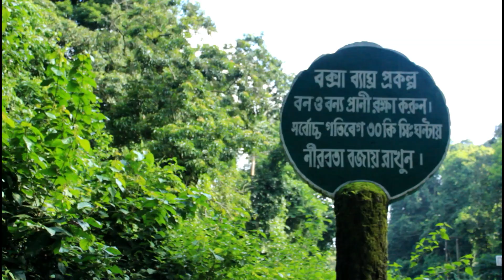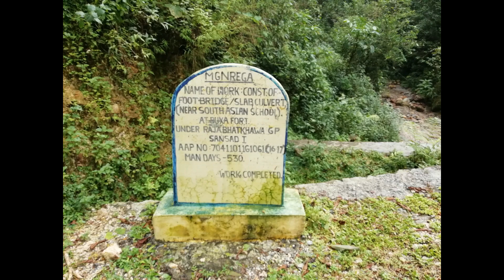Alipurduar | Buxa fort | West Bengal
Alipurduar is a district in West Bengal. It is near about 682 km from Kolkata. Place is very attractive to travellers for it's own beauty. Various types of orchid are main attraction of this place. Rather than that Jayanti river, hill top villages, Buxa tiger reserve, Buxa fort attracts people to come.

How to travel there ?

- You can go there by train from Kolkata. Nearest station is Alipurduar. From there by auto/ bus you can travel to tourist spots.

Popular tourist spots :
You can enjoy small mountain trekking from Santalabari to Lepchakha.